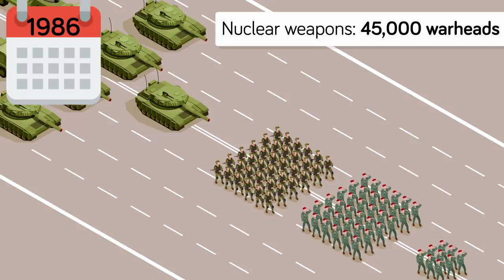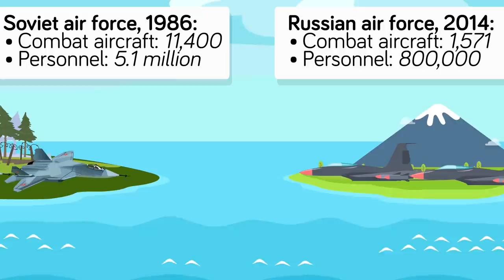The Russian Military (2020) vs. The Soviet Military (1990): How Do They Compare?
Russia has always been famous for its military’s numbers, raw strength, and terrifying hardware. This can be said for both the old Red Army, and the forces of the modern Russian Federation. But while the Red Army was certainly a force to be reckoned with, how would they fare against the Russian forces of 2020? Check out today's new video where we put the Russian army of 2020 up against the Soviet Union! Who comes out the winner? Watch and find out!